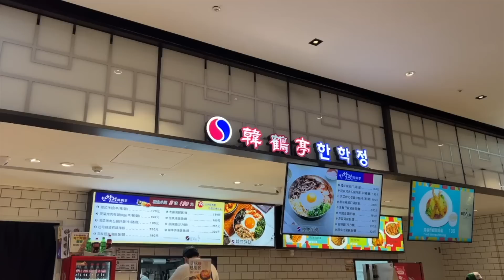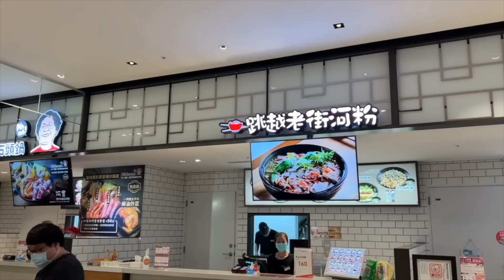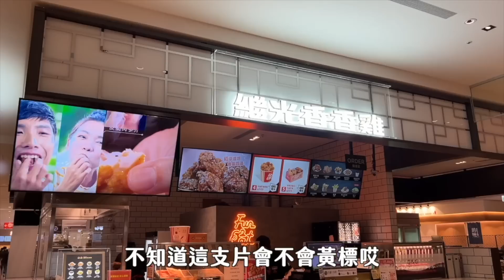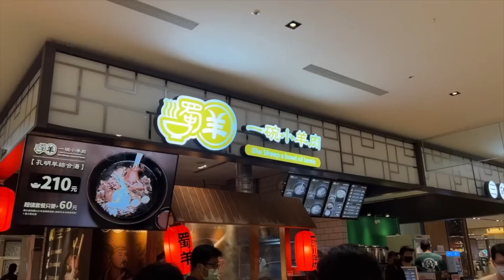【美食街吃到飽Ep1】如果百貨公司美食街吃到飽 會花多少錢？大胃王挑戰 沒吃飽不能回家！新莊宏匯廣場 美食推薦｜必點、必吃品項｜新北 百貨 美食街 吃到飽｜大胃王 大食い 吃播 먹방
宏匯廣場位於：新北市新莊區新北大道四段3號